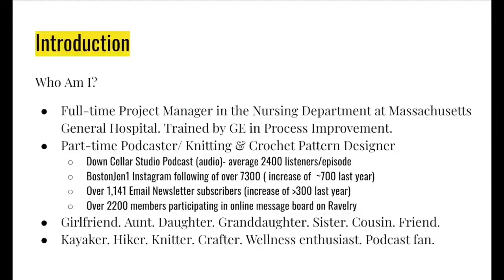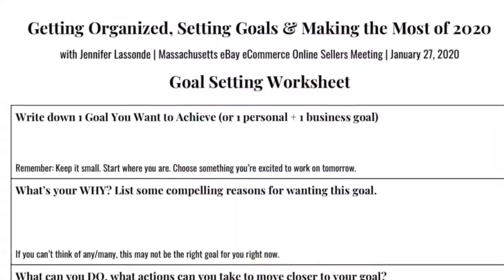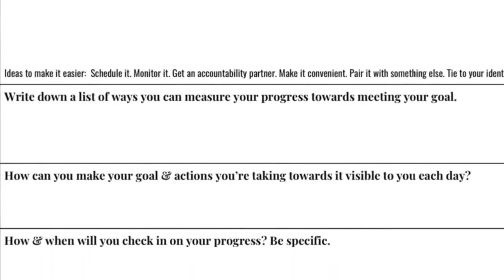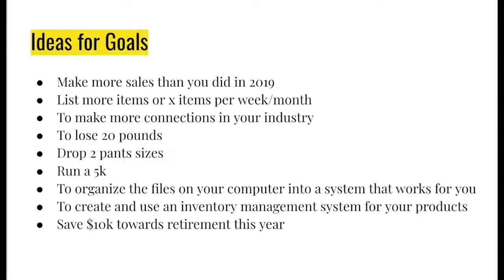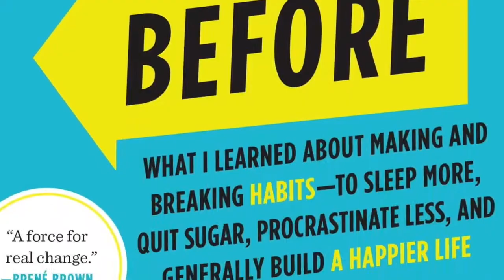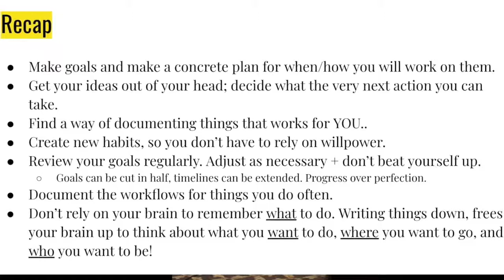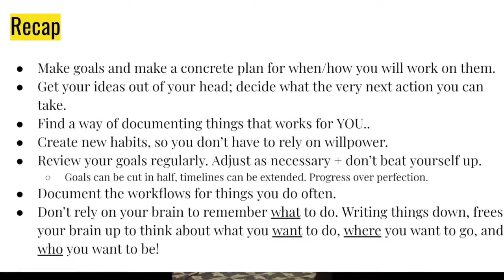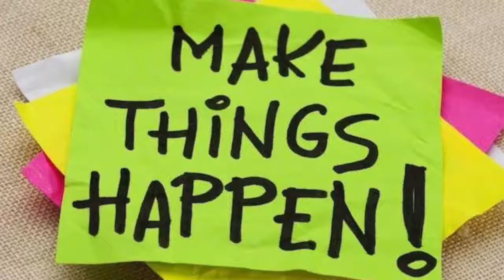Getting Organized, Setting goals, making the most of 2020 by Jen Lassonde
Getting Organized, Setting goals, making the most of 2020

Join me for this speaking engagement at the Massachusetts Ebay Ecommerce Online Sellers Group given January 27, 2020.

A bit about my background: I've been a full-time project manager at Massachusetts General Hospital for over 17 years, the podcaster behind the Down Cellar Studio Podcast for almost 8 years & designer of knitting and crochet patterns since 2014. With all of these pursuits, I've learned how to master my time, set priorities, reach for goals and meet them. Thank you again to my mom, Diane Lassonde, who runs this meet-up group and invited me to speak on this subject! I'm so passionate about productivity and achieving goals. I hope that this inspires and encourages you!